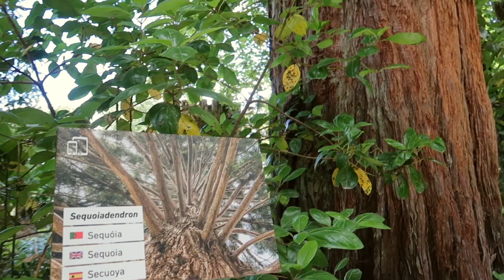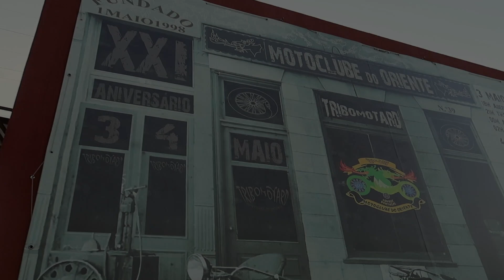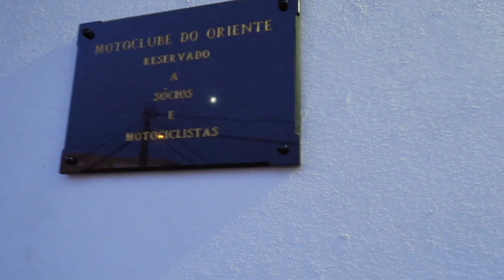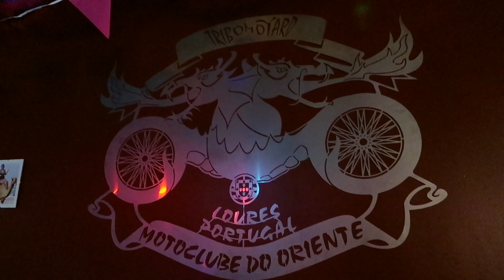Road Trip To Portugal Vlog Part 6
Visiting Quinta da Regaleira in Sintra

Quinta da Regaleira is a quinta located near the historic center of Sintra, Portugal. It is classified as a World Heritage Site by UNESCO within the "Cultural Landscape of Sintra". Along with the other palaces in the area such as the Quinta do Relógio, Pena, Monserrate and Seteais palaces, it is considered one of the principal tourist attractions of Sintra. The property consists of a romantic palace and chapel, and a luxurious park that features lakes, grottoes, wells, benches, fountains, and a vast array of exquisite constructions. The palace is also known as "The Palace of Monteiro the Millionaire", which is based on the nickname of its best known former owner, António Augusto Carvalho Monteiro. The palace was designed by the italian architect Luigi Manini.

Travelling away from UK to Portugal by car on a Summer Adventure with Lisbon as a destination.

Gaming break for two weeks... Vacation time :)